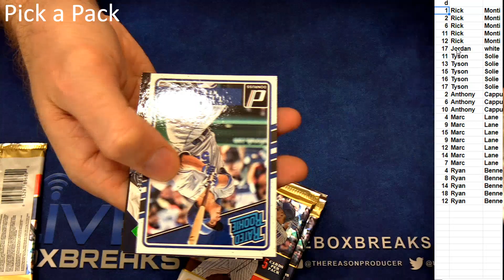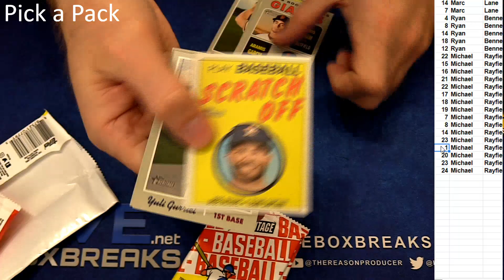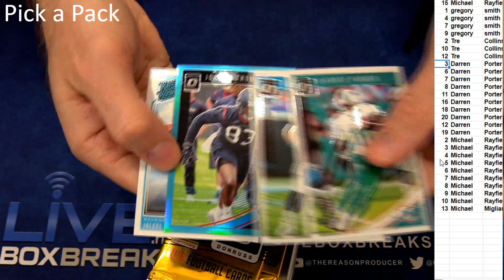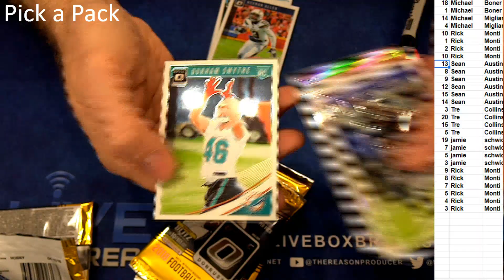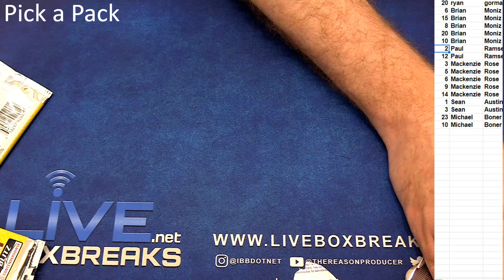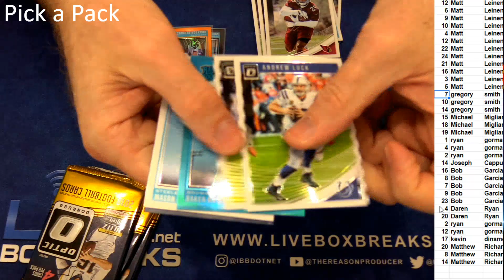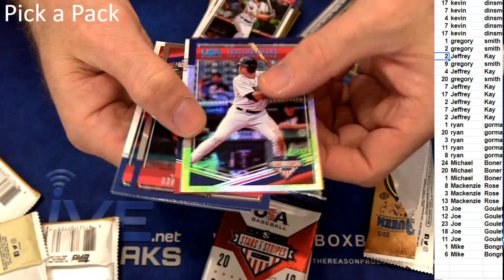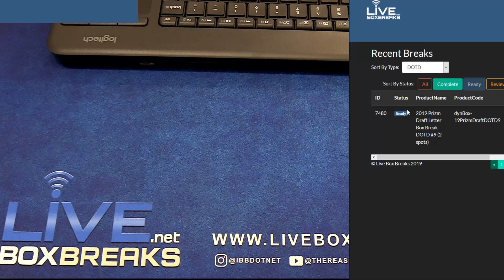Pick a Pack #1 LBB